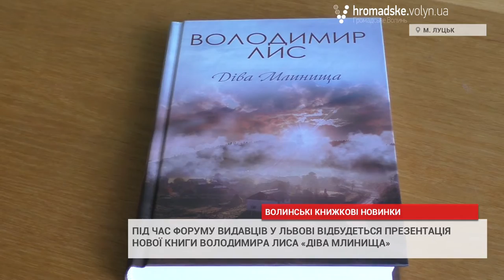Волинські книжкові новинки на Форумі у Львові. «Діва Млинища»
Нещодавно вийшов друком новий роман волинського письменника, журналіста, драматурга Володимира Лиса «Діва Млинища». Презентації книги відбудеться на Форумі видавців у Львові.